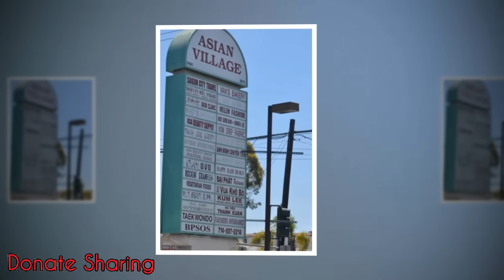Loạ n Thật Rồi , cuộc sống ở Little Sài Gòn California nơi nhiều gốc Việt